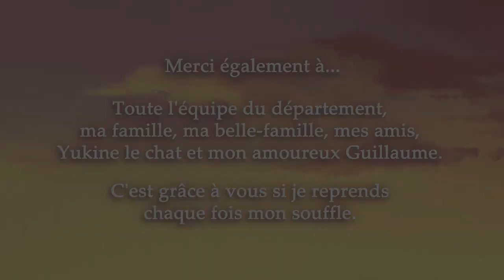Nouveau Souffle - 2D Animation Graduate Film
In a dark, snow-covered forest, a wolf puppy tries to escape from his inner monster's terrifying jaws.

Director : Alice L'Espérance-Gagné (arisu-o-shima)
Score : Daniel Lacoste

Hope you enjoy my 2D Animation graduate film I made at Cégep du Vieux-Montréal! I worked on this for the last 18 months and it's been an incredible adventure. Let me know what you think!
Now a fully fledged graduate, it's time to step forward and start my career in the animation industry. I can't wait to see what the future holds! Infinite thanks to all my classmates and teachers. I couldn't have made it this far without them!